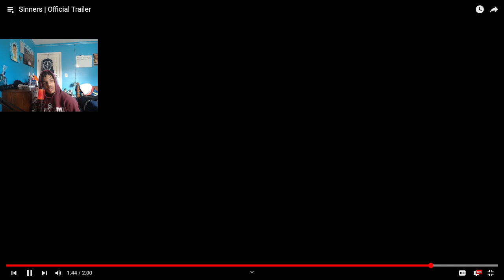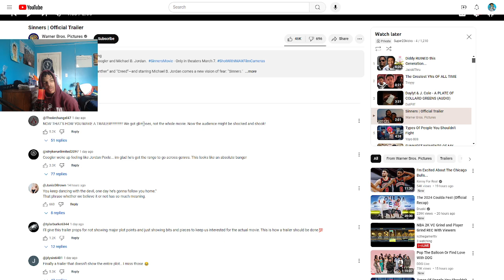What is The Plot Of This Movie? | Sinners | Official Trailer